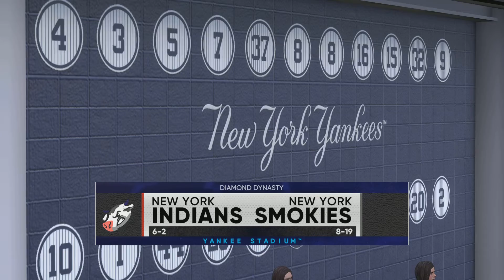MLB The Show 22: DD Online Co-Op 3v3 #12